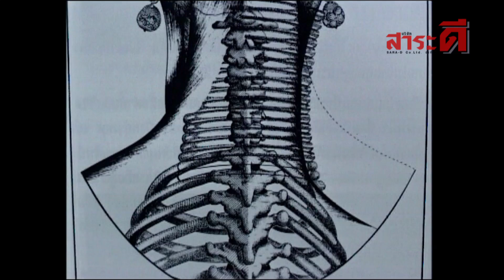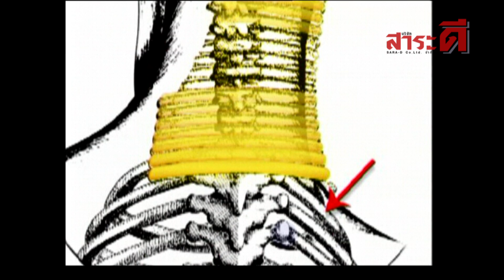เรื่องจริงผ่านจอ | กระเหรี่ยงถอดห่วง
เรื่อง กะเหรี่ยงถอดห่วง
ย้อนรอยเรื่องจริง พาไปดูเรื่องแปลกแต่จริงของชาวกะเหรี่ยงคอยาว ไขข้อสงสัยห่วงใส่คอสามารถยืดกระดูกได้จริงหรือ